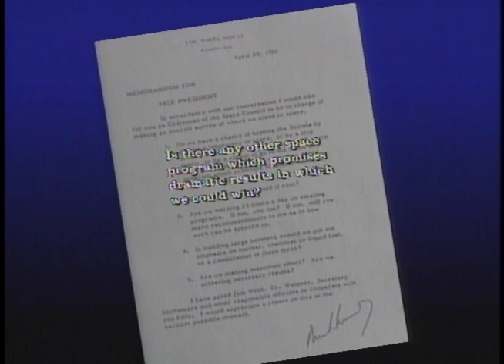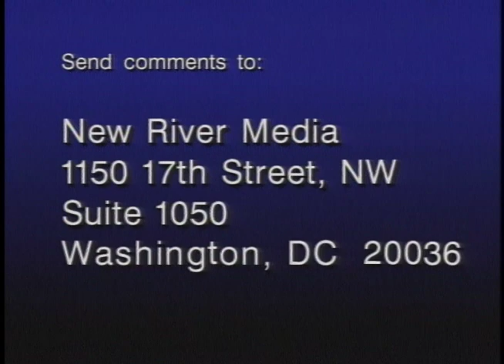Where next America? — with Michael Novak (1994) | THINK TANK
Just 25 years ago, America planted the Stars and Stripes on the moon. A great nation had achieved a great feat. But soon we scaled back. Is America no longer looking for new frontiers?

Panelists:
Michael Novak — The George Frederick Jewett Scholar in Religion, Philosophy, and Public Policy at the American Enterprise Institute
Daniel Boorstin — Pulitzer Prize winning historian, librarian of Congress emeritus, author of The Discoverers
John Logsdon — director of the Space Policy Institute at George Washington University
Rita Colwell — University of Maryland, president-elect of the American Association for the Advancement of Science